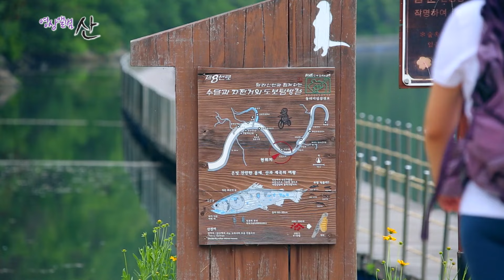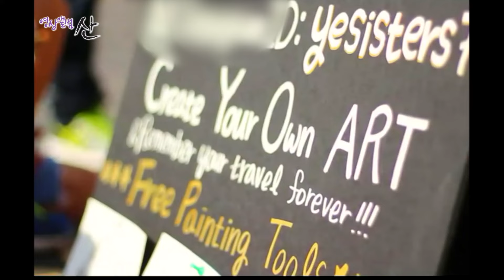산세는 크지 않지만, 기암괴석과 소나무가 잘 어우러져 우리나라 100대 명산에 이름을 올린 '용화산, 오봉산' [영상앨범 산] KBS 200719 방송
북한강 물줄기로 이어지는 강원도 춘천시와 화천군.
두 지역에 품을 걸쳐두고 용화산과 오봉산이 사이좋게 서로를 마주보고 있다.
두 산의 산세는 크지 않지만, 기암괴석과 소나무가 잘 어우러져 수려하고
산자락 굽이굽이 흐르는 물줄기가 아름다워 우리나라 100대 명산에 이름을 올렸다.
녹음이 짙어가는 계절, 마치 용화산과 오봉산처럼 사이좋은
동갑내기 화가 김강은 씨와 이예린 씨가 우정 산행을 나선다.